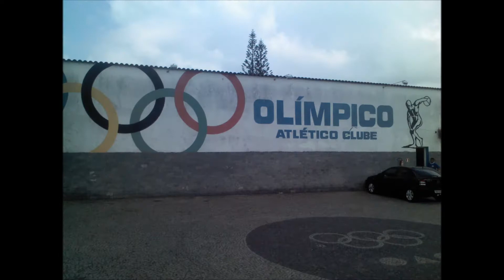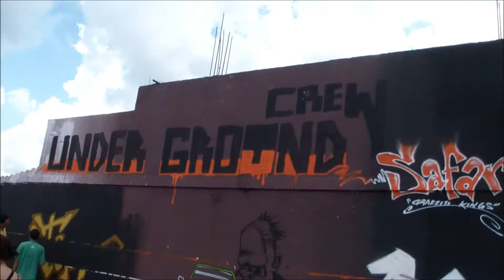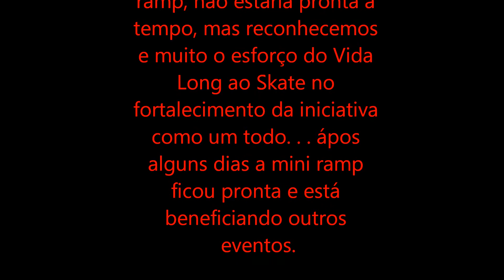AJH2 - Mostra de Graffiti Purencontro 2012/ Parte II